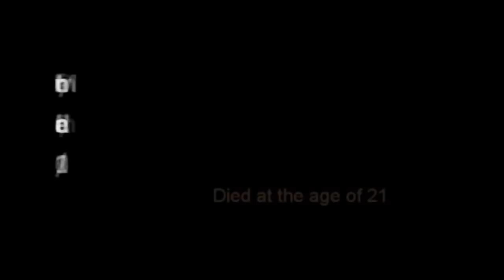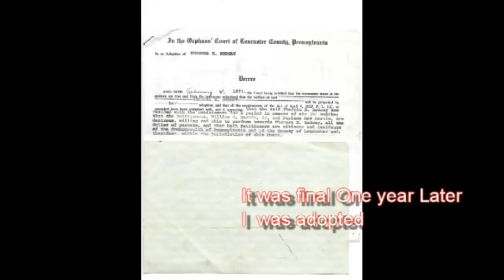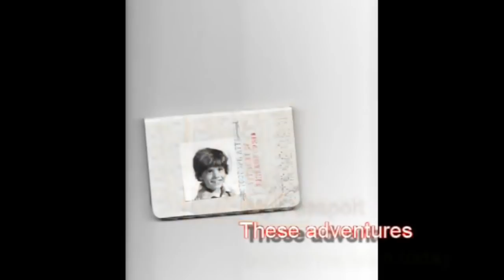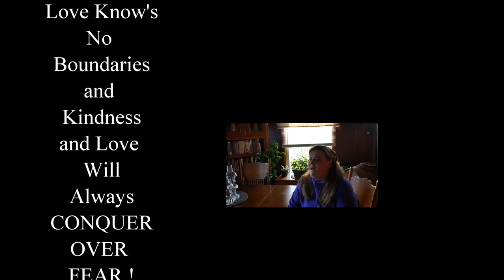Never to Forget